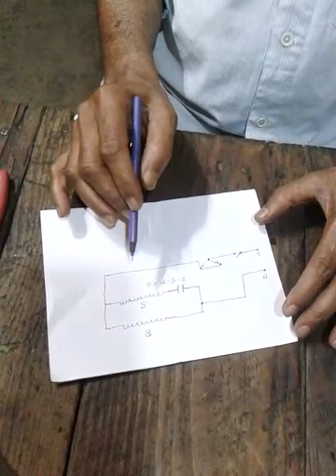Electrician Trade Practical Class-5 (Table Fan Motor Repairing and Testing (part-1))